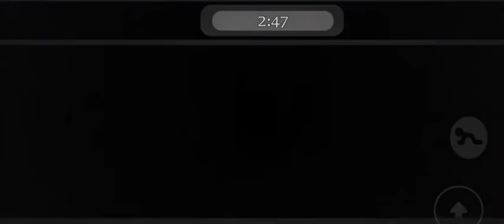Original Piggy Jumpscares Vs Piggy: The Robotic Apocalypse Jumpscares (UPDATE)